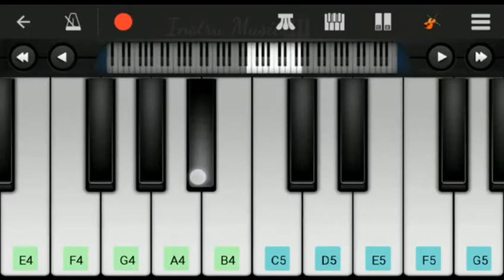Master climax bgm|master climax piano tutorial| how to play master climax bgm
master climax bgm
master climax piano tutorial

Yours instru music

Again a recreation of
ANIRUDH'S music.
My personal favourite BGM from MASTER.
original BGM credits:
Anirudh Ravichander
MasterFullMovieH D
MasterFullMovie Tamil
master, master teaser, master teaser reaction,
thalapathy vijay, Master songs, Master trailer, Mast
trailer reaction, Vijay songs, Lokesh interview, Mas
reaction, thalapathy 65, thalapathy 65 reaction,
thalapathy 65 teaser reaction, master songs,
thalapathy, vijay, reaction, vijay dance reaction,
anirudh, interview, vijay interviews, master promo,
vaathi coming, master vaathi coming, master
vaathi coming promo, master promo 2, master
dialogue, master promo 3, reactions, MasterPromo
MasterThalapathyPromo, MasterUpdates,
MasterlatestUpdates, IlayathalapathyVijay,
ThalapathyVijay, MasterThalapathyDialogue,
VaathiPromo, Kollywood, TamilCinemaNews,
Master is a 2021 Indian Tami-language
action-thriller film directed by Lokesh Kanagaraj,
who also wrote the screenplay along with Rathna
Kumar and Pon Parthiban. The film stars Vijay and
Vijay Sethupathi, with Malavika Mohanan, Arjun
Das, Andrea Jeremiah and Shanthanu Bhagyaraj in
supporting roles. It was produced by Xavier Britto.
The music is composed by Anirudh Ravichander,
while cinematography and editing are performed by
Sathyan Sooryan and Philomin Raj respectively.